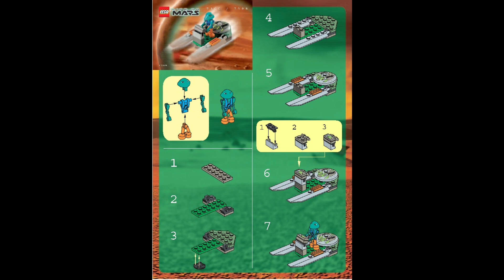7308 Instrucciones para LEGO Doble Vuelo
7308 Instrucciones para LEGO Doble Vuelo